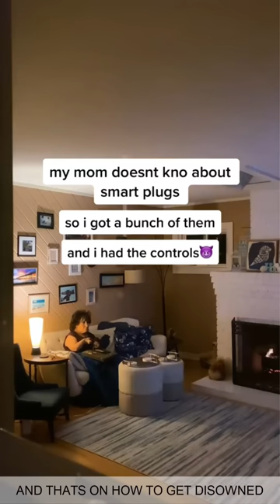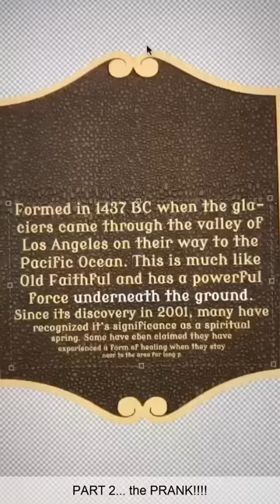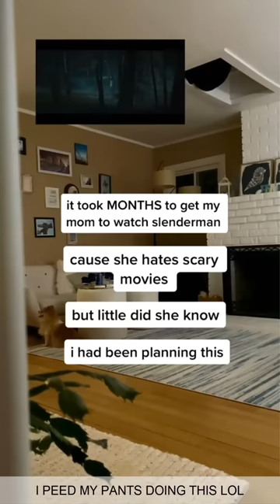Funny Peet Montzingo Tik Tok 2022 | Ultimate Peet Montzingo Video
Viral Comps brings to you weekly compilations of the best funny actors from the TIK Tok